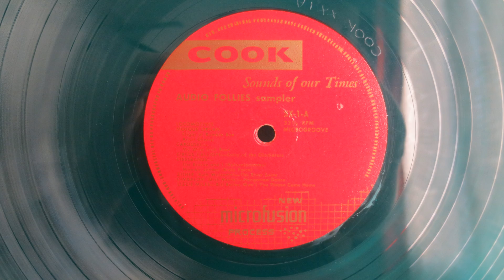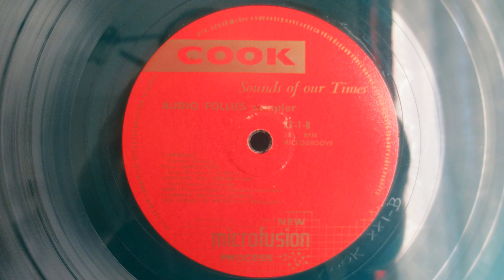Audio Follies \ Sampler (196?) - Cook Laboratories - Vinyl Album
Audio Follies
Label:
Cook ‎– XX-1
Format:
Vinyl, LP, Compilation, Sampler, Deep Red Vinyl
Country:
US
Released: 196?
 Genre:
Non-Music, Pop, Classical
Style:
Field Recording, Vocal

Tracklist
A1 Locomotives
A2 Flight Of The Bumble Bee
A3 Anvil Chorus
A4 My Wild Irish Rose
A5 Entry Of The Gladiators
A6 The Breeze And I
A7 Mambo Jambo
A8 The River Seine
A9 Hungarian Dance #8
A10 Bill Bailey Won't You Please Come Home
B1 Carmen Overture
B2 Great Prelude In G
B3 Bach Toccata In D Minor
B4 Chopin's Fantasie Impromptu
B5 Bulerias
B6 La Malaguena

Notes
Track order on labels and back cover are varied. Some artists are given, some not and some are named with slight differences between the two.

Matrix / Runout: COOK XX-1A ( "A" Side)
Matrix / Runout: COOK XX-1B ( "B" Side)